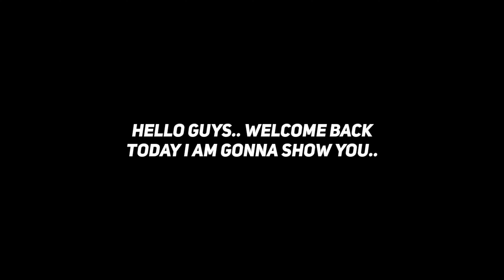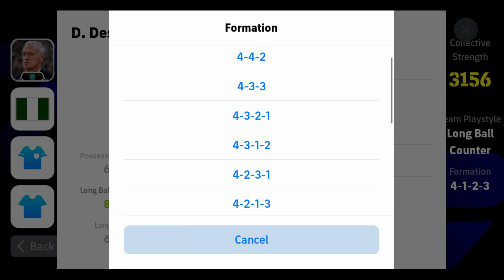Top 5 Best Long Ball Counter Custom Formations In eFootball 2024 || Best Custom Formation For LBC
best custom formation for lbc

best custom formation efootball 2024 for lbc

best custom formation for long ball counter

best custom formation for long ball counter efootball 2024

best lbc custom formation

best custom formation efootball 2024 lbc

long ball counter custom formation efootball

long ball counter custom formation

long ball counter best custom formation

long ball counter efootball 2024 custom formation

best custom formation long ball counter efootball 2024